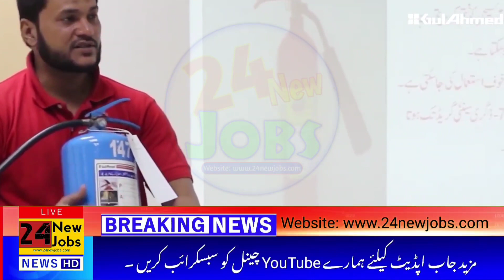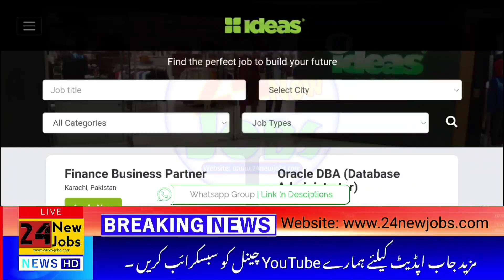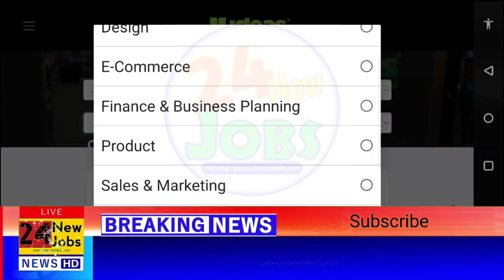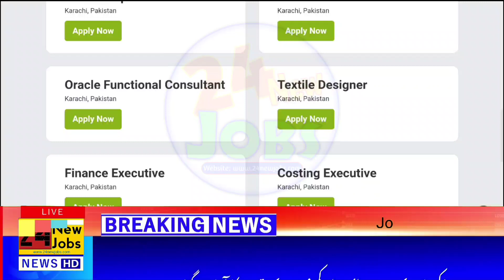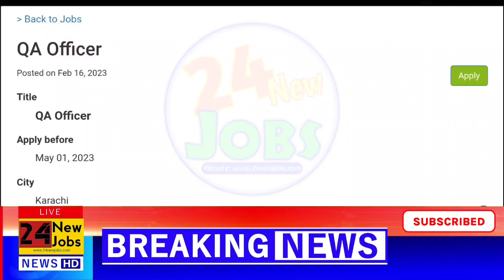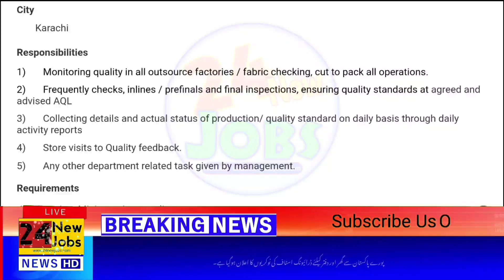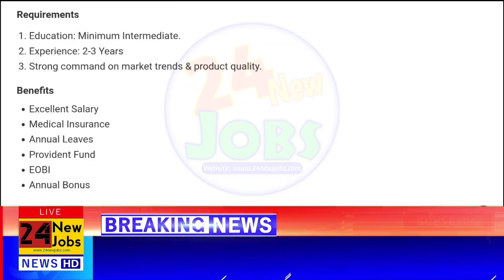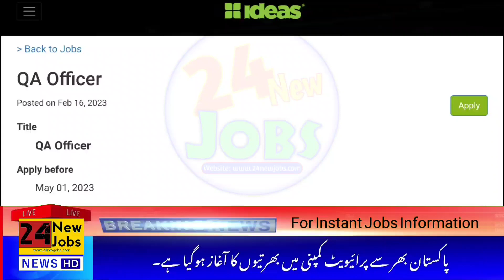Ideas By Gul Ahmed Jobs In Karachi | 12th Pass Male female Jobs in Pakistan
How Apply For Jobs In Ideas By Gul Ahmed?

Simply You Need to Unlock this Link To Apply For These Jobs.

How To Unlock This Link?

2: Visit Jobs Official Website for 30Second. Then You will Redirect to Jobs Page.